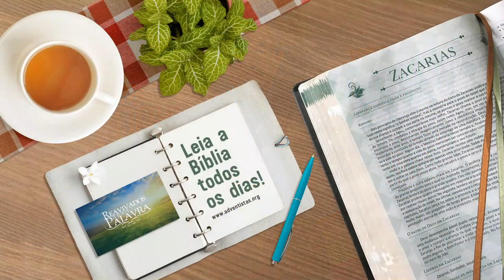Zacarias 04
E o anjo que falava comigo voltou, e despertou-me, como a um homem que é despertado do seu sono,
E disse-me: Que vês? E eu disse: Olho, e eis que vejo um castiçal todo de ouro, e um vaso de azeite no seu topo, com as suas sete lâmpadas; e sete canudos, um para cada uma das lâmpadas que estão no seu topo.
Zacarias 4:1,2